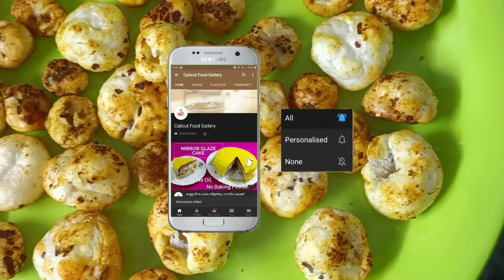മഖാന കൊണ്ട് ഹെൽത്തിയായ കിടിലൻ സ്നാക്ക്സ് റെഡിയാക്കിയാലോ👌| Makhana Snack Recipe | How to Cook Makhana